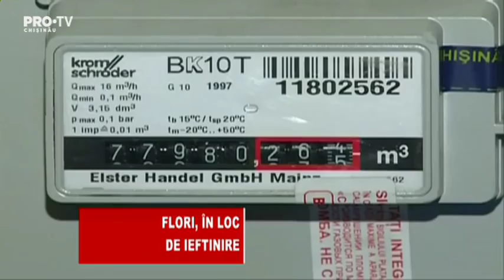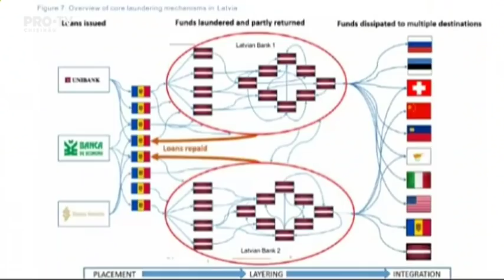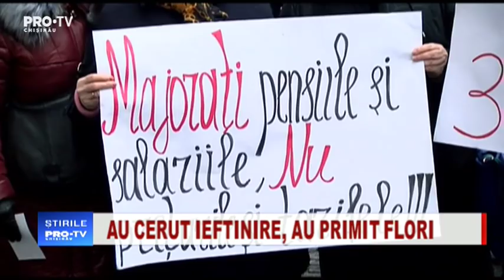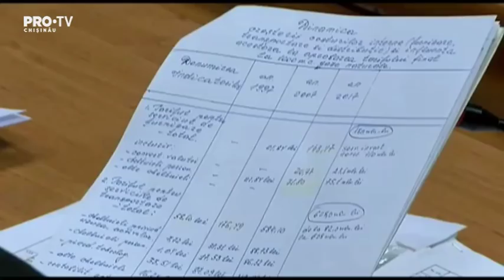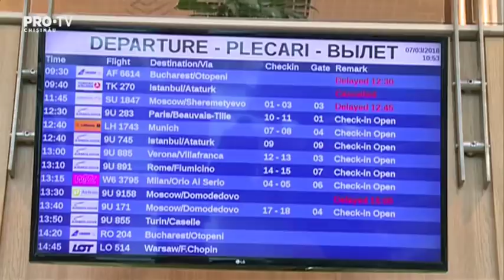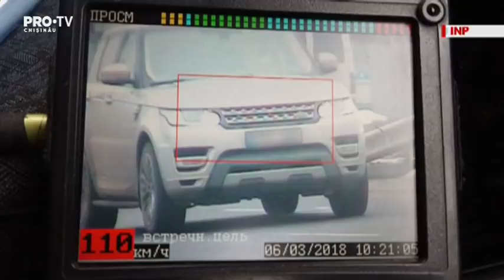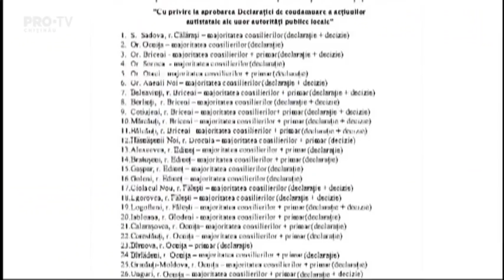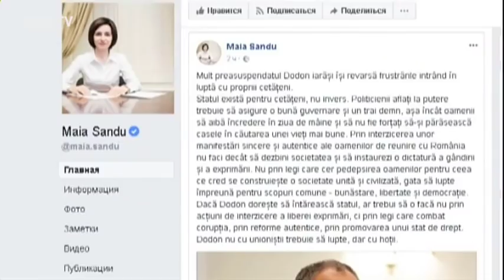Stirile Pro TV 07 Martie 2018 (ORA 20:00)